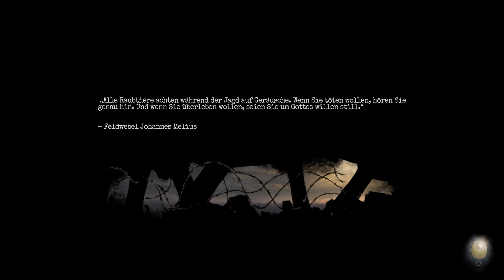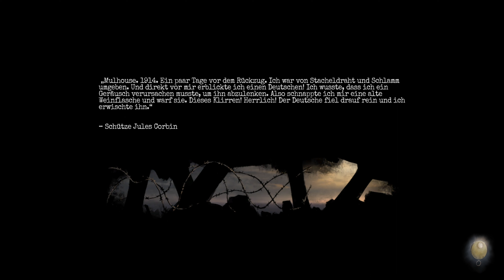Monster schlägt mich mit eigener Falle - Amnesia: The Bunker Horror Let’s Play deutsch/german 009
Hi zurück, oder Hi und Willkommen 😀

Freut mich, dass du hierhin gefunden hast und

Du möchtest die Arbeit und den Kanal Supporten?

Liebe Grüße :) Euer Mal_ida